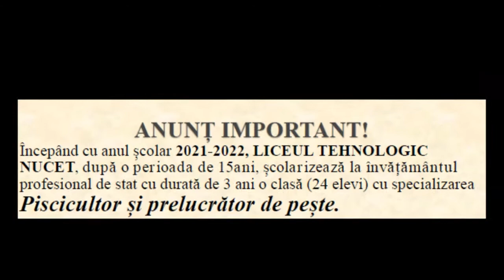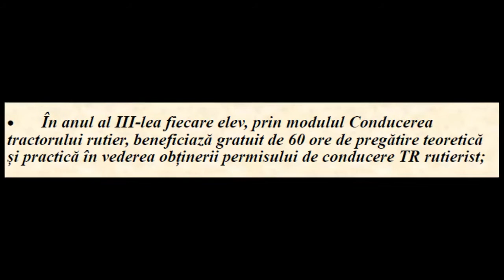Specializarea Piscicultură, an școlar 2021-2022